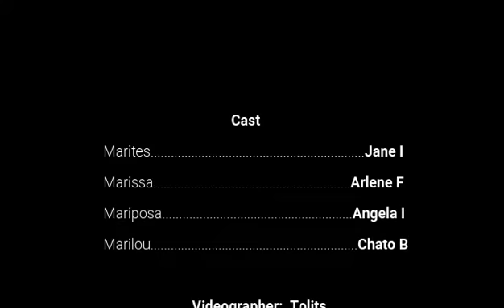Marites : A Day To Remember